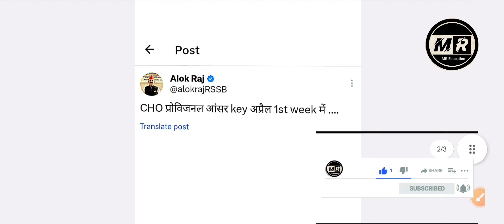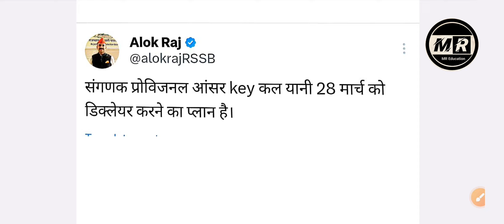Rajasthan nursing officer latest news | rajasthan pharmacist vacancy 2023 paramedical latest news